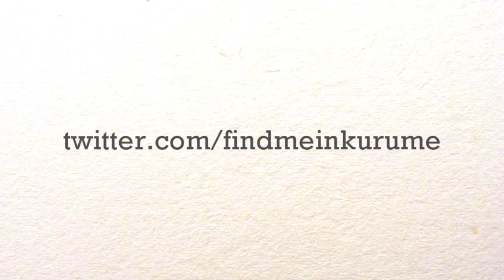CREEPY DOLLS IN JAPAN!! Japan Quickies #17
Happy Halloween!

Seriously though, are these creepy dolls or is it just me?

Hi everyone! My name is Mark and I'm from Canada, I live in Kurume, and love to check out different places near where I live. I hope you will enjoy my videos!

Thanks for Liking, Commenting, & Sharing my Videos.

VINE: FINDMEiNKURUME